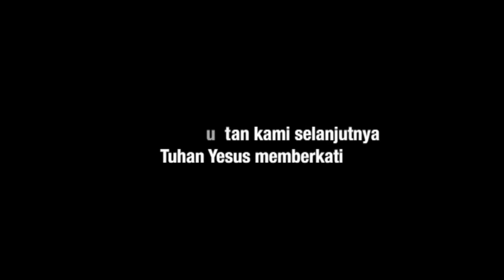Live Report Rally PPW - Holy Spirit thou art (Rayon 1D)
Tim Pujian dan Penyembahan Rayon 1D mengajak jemaat untuk menyembah Tuhan dengan menyanyikan lagu Holy Spirit thou art.